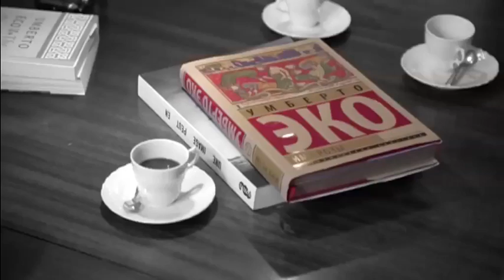Roberto Pazzi ricorda Umberto Eco